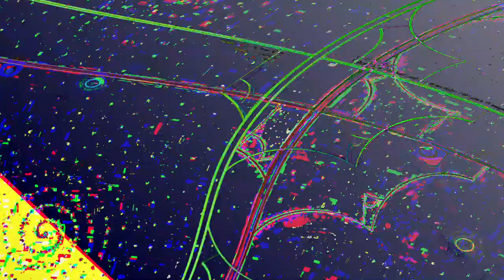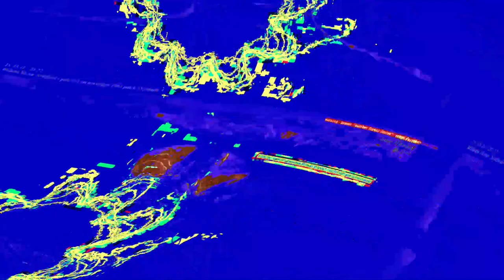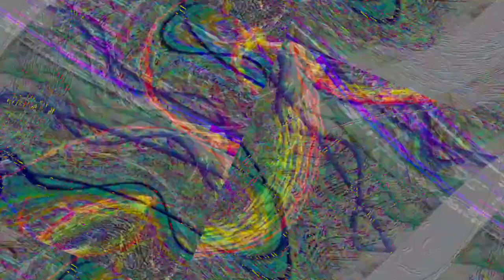[EPILEPSY WARNING] Movie 23 06 12 10h32m54s